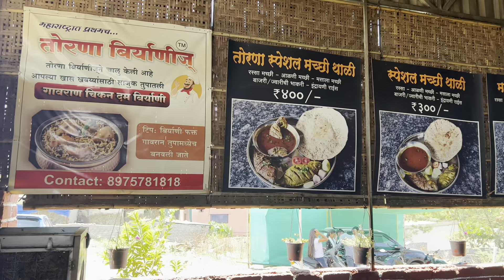अस्सल गावरान चवीचे मटण थाळी, चिकन थाळी, फिश थाळी 😋| हॉटेल तोरणा मुख्य शाखा वाडेबोलाई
Torna Mutton KHANAWAL :
Wagholi - Rahu Rd, Pune, Maharashtra 412207
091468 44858